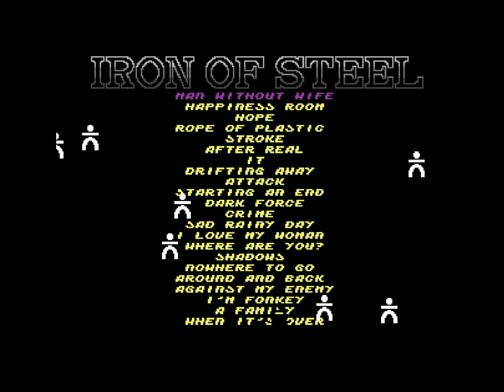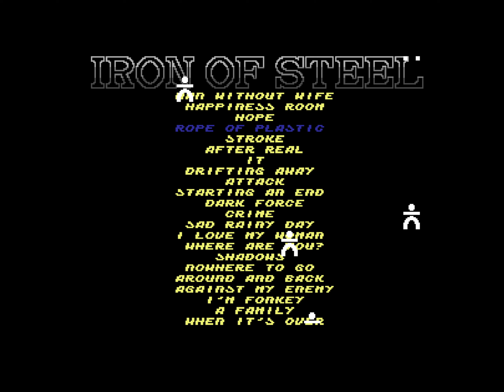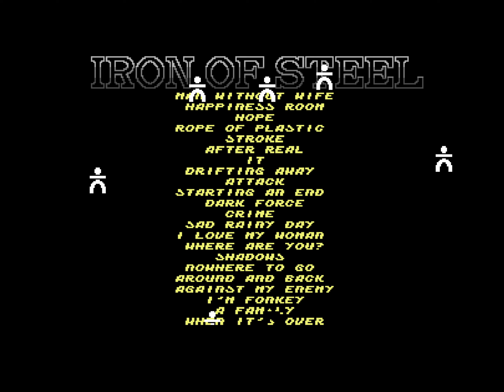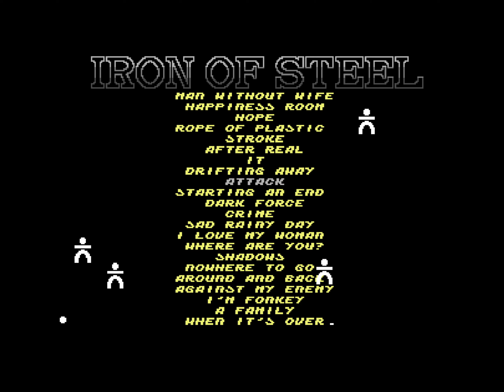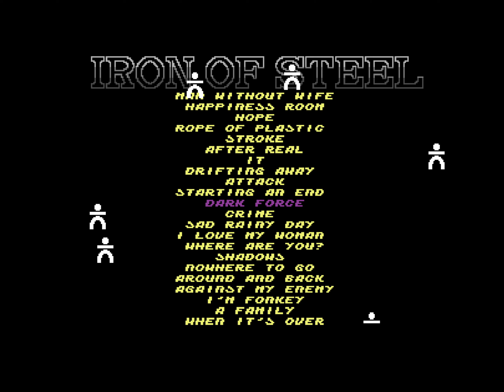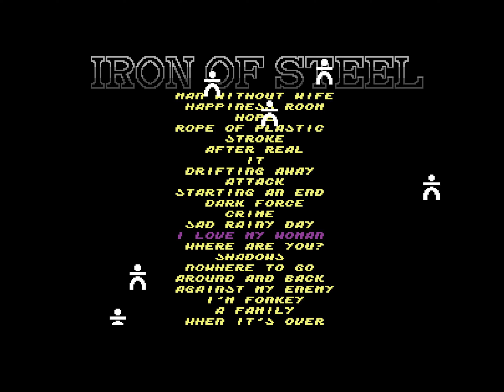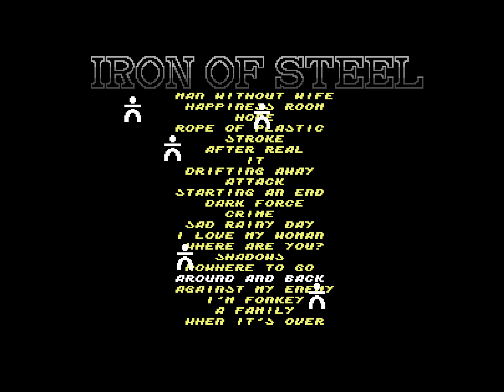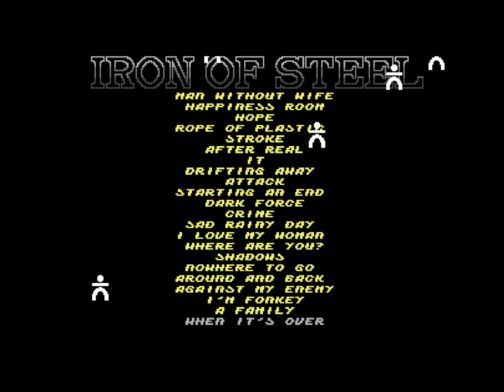C64 Music Collection - Iron of Steel [1996] by Blues Muz', SHAPE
aka: IOS

---Chapter
0:00 Part 1
2:54 Part 2
5:46 Part 3
7:30 Part 4
9:22 Part 5
11:05 Part 6
18:17 Part 7
20:07 Part 8
22:13 Part 9
23:38 Part 10
25:35 Part 11
27:25 Part 12
32:21 Part 13
34:55 Part 14
36:18 Part 15
37:19 Part 16
39:03 Part 17
39:49 Part 18
41:41 Part 19
43:13 Part 20
45:13 Part 21